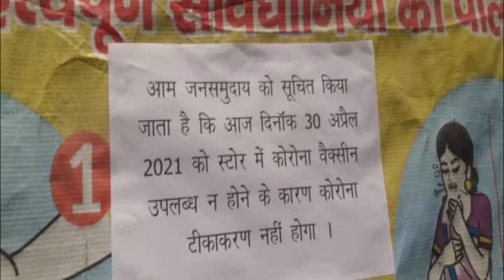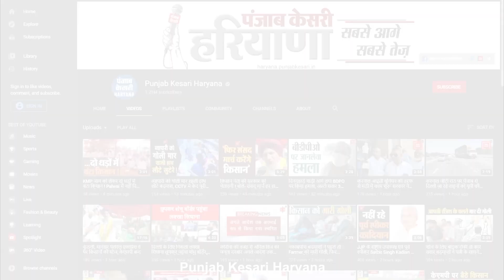सरकारी अस्पताल में पिछले दो दिन से कोविड वैक्सीन खत्म, लोग परेशान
रादौर सरकारी अस्पताल में पिछले दो दिन से कोविड वैक्सीन न होने के कारण वैक्सीनेशन का कार्य नहीं हो पा रहा है। अस्पताल प्रशासन द्वारा कोविड वैक्सीन उपलब्ध न होने संबंधी एक नोटिस भी लगा दिया गया है। जिससे अस्पताल में टीकाकरण कराने के लिए पहुंच रहे लोगो को काफी परेशानी का सामना करना पड़ रहा है... वैक्सीनेशन कराने पहुंचे लोगो ने बताया की उन्हें मोबाइल पर वैक्सीन लेने के लिए समय दिया गया था, लेकिन यहाँ पिछले दो दिन से वैक्सीन खत्म होने कीबात कही जा रही है...